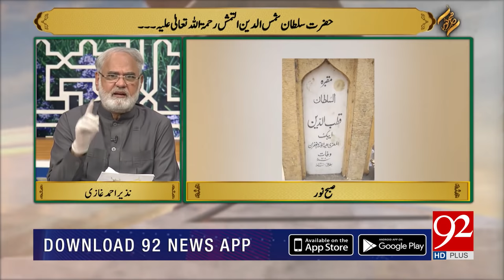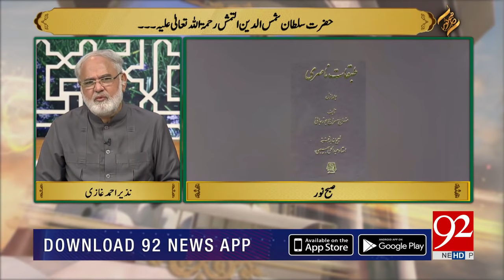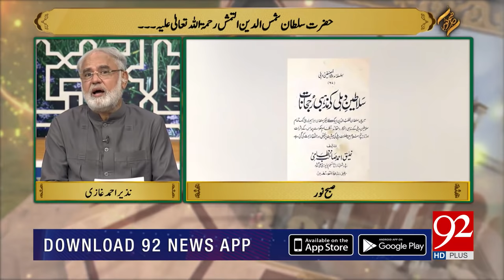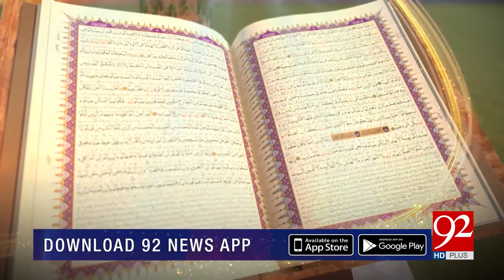SUBH-E-NOOR | Sultan Shamsuddin Altamash (RA) | 14 April 2020 | 92NewsHD